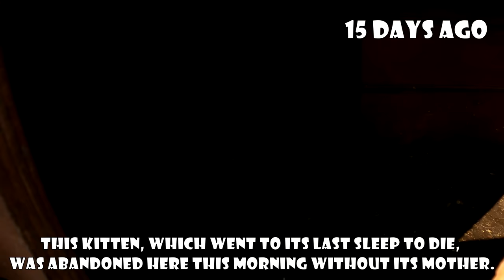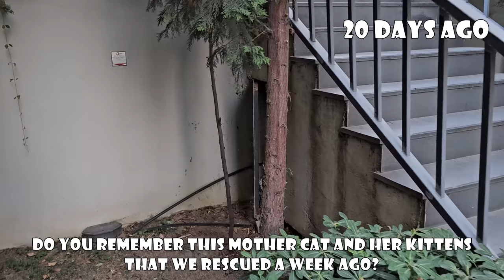The kitten, stolen from her mother and abandoned, was rescued with the help of another mother cat.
The kitten lying motionless inside the cat house I built myself caught my attention. This kitten, which went to its last sleep to die, was abandoned here this morning without its mother. The kitten, stolen from its mother and abandoned to another area, has no chance of surviving. Losing hope and falling asleep, this kitten didn't know he was lucky enough to meet me.

Two different cat rescue stories combined into one story. No events in life are accidental and they are interconnected. Maybe if I hadn't saved this mother cat, I wouldn't have been able to save a motherless kitten that I would meet later. I am grateful to the mother cat for not failing me in this rescue story. Without the mother cat's help, we might not have been able to see these sparkling eyes. I turned one room of my house into a real cat sanctuary for the kittens I rescued. The tiny kitten, stolen from her mother and abandoned, was rescued with the help of another rescued mother cat.

How did this rescue story begin? The mother cat cries and asks me to save the kittens and give them a warm home

Greetings from Adorable Paws. There are many stray cats living in our country. We have a dream. We established this channel to make this dream come true. Building a natural habitat for homeless animals. We are just at the beginning of the road. We believe we will make this dream come true one day.

➡The motto of our channel;
Love, feed, neuter and protect animals. ''TNR'' - “Adopt, Don’t Shop”